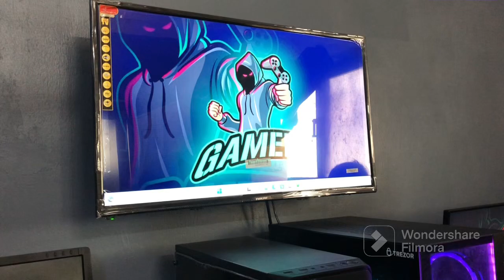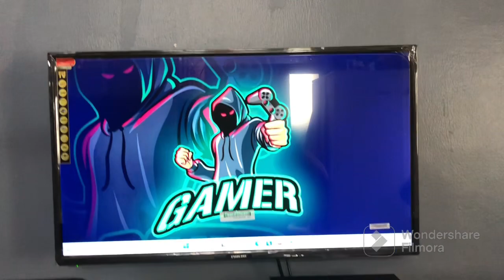how fixed computer